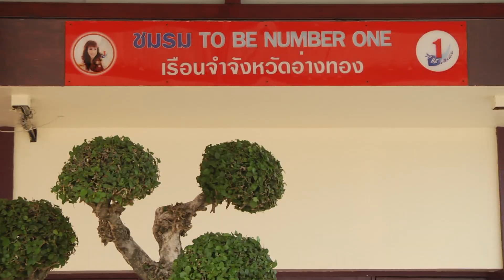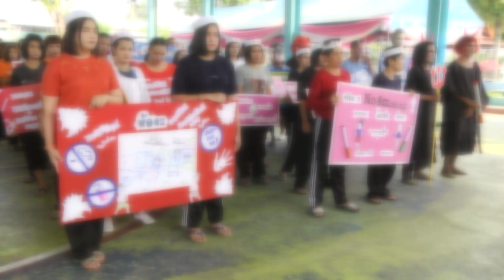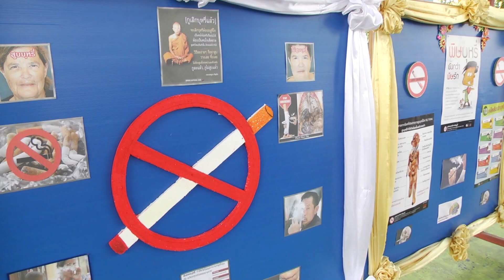28ธ ค 2561 เรือนจำจังหวัดอ่างทอง ห้ามขายบุหรี่ ยาเส้นในเรือนจำ เป็นของขวัญปีใหม่ผู้ต้องขัง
เรือนจำจังหวัดอ่างทอง ห้ามขายบุหรี่-ยาเส้นในเรือนจำ เป็นของขวัญปีใหม่ผู้ต้องขังและครอบครัว
           เมื่อเวลา 10.00 น.ของวันนี้ (28 ธ.ค.2561) ที่เรือนจำจังหวัดอ่างทอง อ.เมือง  จ.อ่างทอง นายรัฐฐะ สิริธรังสี รอง ผวจ.อ่างทอง เจ้าหน้าที่สาธารณสุขจังหวัดอ่างทอง  พ.ต.อ.ประสาทพร ศรีสุขโข ผู้กำกับการตำรสจภูธรเมืองอ่างทอง พร้อมผู้เกี่ยวข้อง ร่วมพิธีเปิด ”กิจกรรมรณรงค์เลิกเสพผลิตภัณฑ์ยาสูบ ในเรือนจำจังหวัดอ่างทอง” โดยมีขบวนพาเหรดของผู้ต้องขัง เดินรณรงค์ถึงพิษภัยของบุหรี่และยาสูบ พร้อมการแสดงและนิทรรศการ ซึ่งสถานการณ์ปัจจุบันพบว่า เรือนจำทั่วประเทศ มีอัตราการสูบบุหรี่สูงกว่ากลุ่มประชากรทั่วไป รวมถึงการสัมผัสควันบุหรี่มือสอง ก่อให้เกิดอันตรายต่อสุขภาพต่อผู้ต้องขังที่ไม่ได้สูบบุหรี่ และเจ้าหน้าที่ในเรือนจำ ตลอดจนการควบคุมการสูบบุหรี่ในเรือนจำเป็นมาตรการสำคัญ ที่จะช่วยในการส่งเสริมสุขภาพและป้องกันโรคผู้ต้องขัง และเจ้าหน้าที่ กรมราชทัณฑ์ ได้ดำเนินการควบคุมการสูบบุหรี่ ในเรือนจำมาอย่างต่อเนื่องตั้งแต่ปี พ.ศ.2551 ขณะนี้กรมราชทัณฑ์ พร้อมเดินหน้าเร่งนโยบายมาตรการห้ามขายผลิตภัณฑ์ยาสูบในเรือนจำทั่วประเทศ โดยเริ่มรณรงค์ให้เรือนจำเป็นสถานที่ปลอดบุหรี่ และเลิกจำหน่ายบุหรี่ในเรือนจำ ซึ่งเป็นไปตามกฎหมายที่ห้ามสูบบุหรี่ภายในสถานที่ราชการ โดยเรือนจำจังหวัดอ่างทอง มีผู้ต้องขังอยู่ 1912 ราย แบ่งเป็นผู้เสพผลิตภัณฑ์ยาสูบ ถึง 900 ราย ซึ่งในวันที่ 1 มกราคม 2562 เรือนจำจังหวัดอ่างทอง จะปลอดผลิตภัณฑ์ยาสูบ 100 เปอร์เซ็นต์
           นายสุพจน์ สวนอินทร์ ผู้บัญชาการเรือนจำจังหวัดอ่างทอง กล่าวว่า กรมราชทัณฑ์ ได้กำหนดแนวทางดำเนินงานควบคุมผลิตภัณฑ์ยาสูบในเรือนจำ โดยให้เรือนจำ/ทัณฑสถาน และสถานกักขัง โดยให้ถือปฎิบัติอย่างเคร่งครัดในการรณรงค์เลิกเสพผลิตภัณฑ์ยาสูบในเรือนจำ เพื่อเป็นการพัฒนาสิ่งแวดล้อมในเรือนจำให้เป็นเขตปลอดผลิตภัณฑ์ยาสูบ และเป็นการป้องกันผู้เสพผลิตภัณฑ์ยาสูบรายใหม่ จึงฝากญาติผู้ต้องขังว่าทางเรือนจำจะไม่อนุญาติให้ญาตินำผลิตภัณฑ์ยาสูบมาให้ผู้ต้องขังเลย